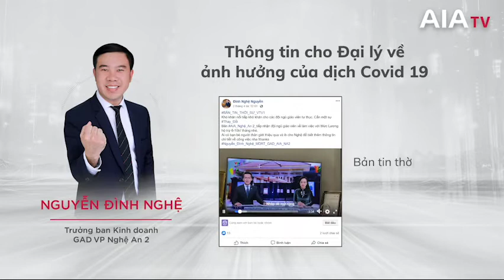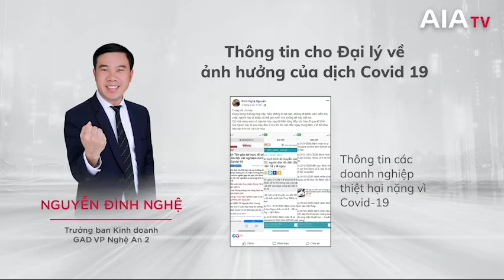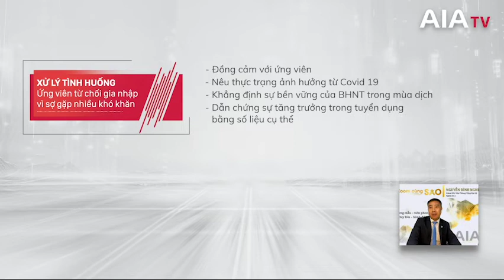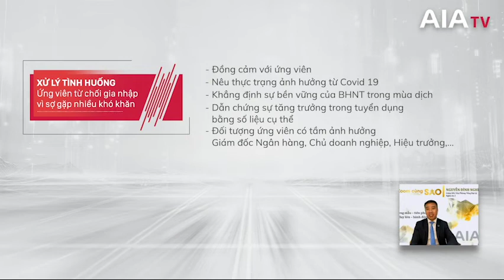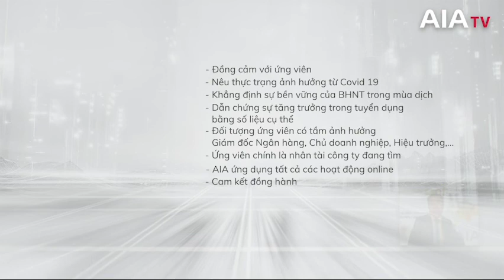AIA TV - BÍ QUYẾT TUYỂN DỤNG HIỆU QUẢ TRONG MÙA DỊCH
Trong thời điểm dịch Covid 19, các anh chị Quản lý cần tập trung 60% - 70% cho tuyển dụng và dành thời gian 30% - 40% để bán hàng, vì đây chính là thời điểm vàng để chúng ta tiếp cận ứng viên tiềm năng của mình.” Đó là nhận định của hai nhà quản lý xuất sắc của Văn phòng Nghệ An: chị Hồ Thị Nhật Hưng và anh Nguyễn Đình Nghệ, trong chương trình AIA TV vừa qua.
Cùng nhau lật mở những bí quyết làm nên một mùa tuyển dụng thành công của hai diễn giả với những nội dung vô cùng hấp dẫn:
- Định hướng tâm trạng, thái độ của ứng viên trong mùa dịch
- Phương pháp tiếp cận ứng viên tự nhiên, gần gũi
- Khơi gợi mong muốn tìm việc và xử lý từ chối của ứng viên